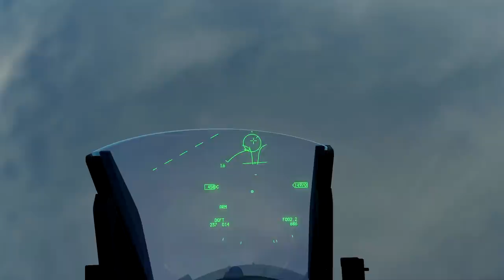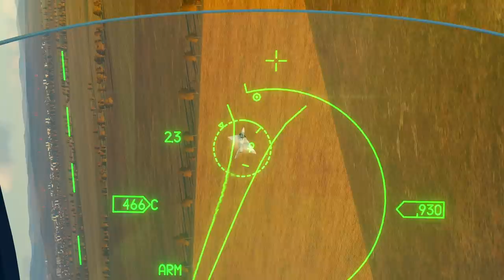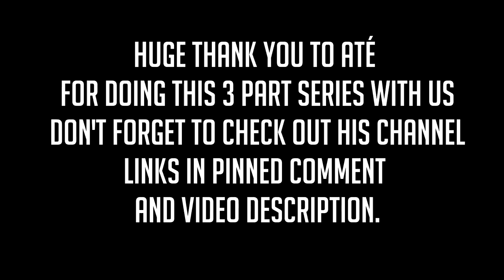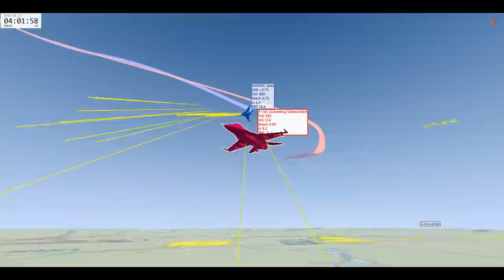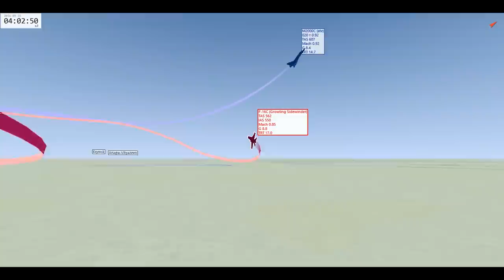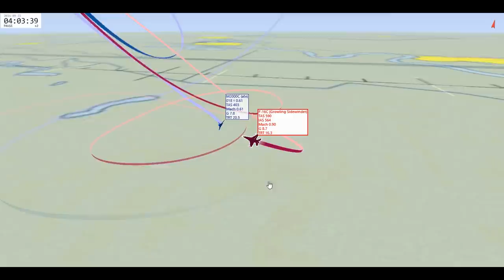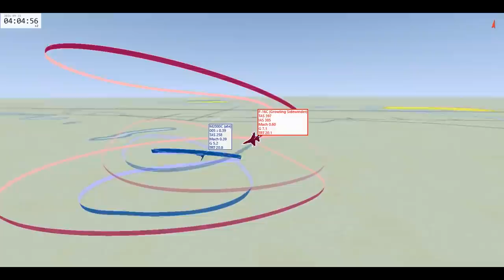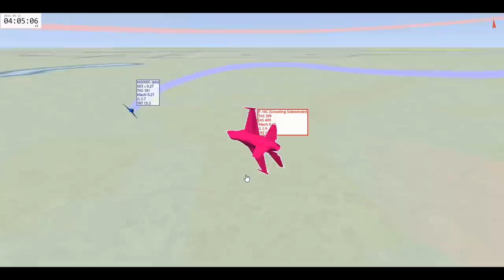Dogfight with a Real Pilot Mirage 2000 V F-16 Viper | Digital Combat Simulator | DCS | Part 3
My Computer Specs Including Head Tracking and HOTAS Throttle/Joystick:
2TB HDD / 1TB SSD
32GB DDR4 RAM
GTX 1080 Ti
HeadTracker: Trackir5

If you enjoy war thunder or are looking forward to Microsoft flight simulator 2020, consider getting yourself into Digital Combat Simulator by Eagle Dynamics, the Combat side of Aviation with the BVR and Dogfights really provides a different and interesting perspective on aviation.